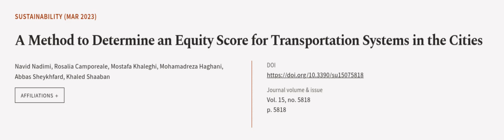A Method to Determine an Equity Score for Transportation Systems in the Cities | RTCL.TV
### Keywords ###

### Article Attribution ###
Title: A Method to Determine an Equity Score for Transportation Systems in the Cities
Authors: Navid Nadimi, Rosalia Camporeale, Mostafa Khaleghi, Mohamadreza Haghani, Abbas Sheykhfard ,and Khaled Shaaban

### Video Timestamps ###
0:00:00 - Summary
0:00:59 - Title
0:01:06 - Outro
0:01:10 - End